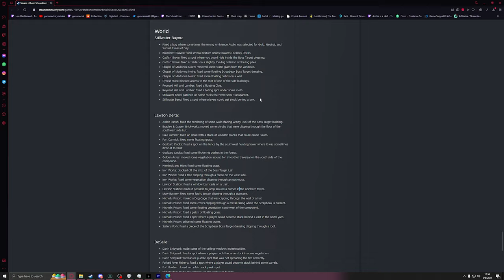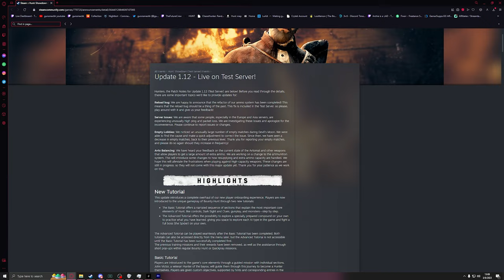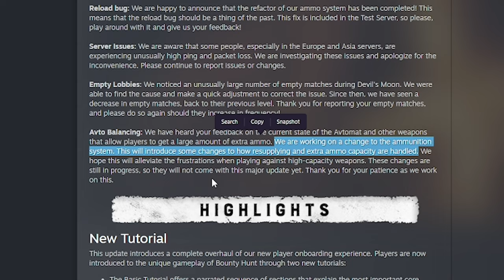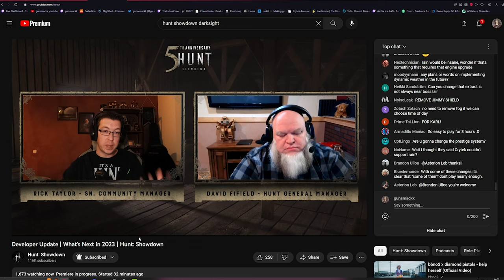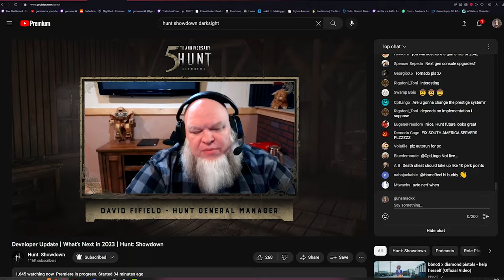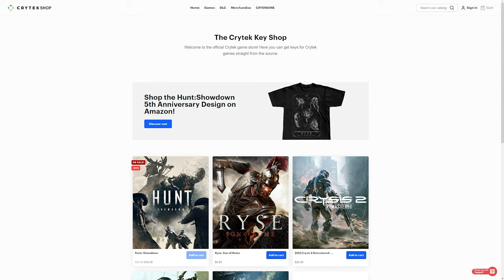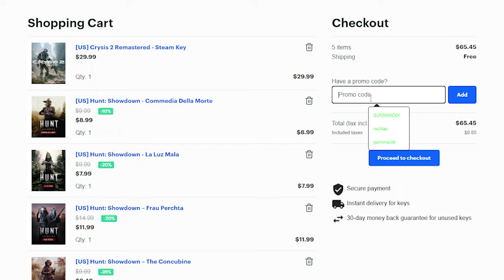Update 1.12 in Hunt: Showdown | ROAMING GATOR BOSS?? | NEW GUNS! | NEW TUTORIAL! | NEW QUESTLINES!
Update 1.12 for Hunt: Showdown is live on Test, and its an insane one. I am super pumped for this update and future updates, the devs are killing it!

⚠ GAMER SUPPS ENJOYERS ONLY ⚠
🥤 Save 10% on all GG with code GUNSMACKK ! 🥤 You can also order free samples with every order to try more flavors!

Timestamps for Skipping
0:00 Intro
0:53 Tutorial Rework
1:23 Damage History Update (HUGE)
1:33 UI Update!
2:10 SELF REZ IS BACK + Solo Updates & Traits
3:20 Wildcards are Back
3:45 Left Side peak and Reload Bug Fixed
4:16 Saddle Update! New World Item
4:52 Avto Update
6:05 New Guns (HYPE)
6:50 New Questlines! Gator Traps??
7:26 Roadmap Update! ROAMING BOSS?? NEW GAMEMODES? NEW MAP?
8:55 Fixed Footstep Audio (THANK YOU)
10:12 Final Thoughts
11:23 New Tutorial Playthrough!
31:25 Outro

Minecraft - Stal (the best music disc if you disagree fight me in the comments)